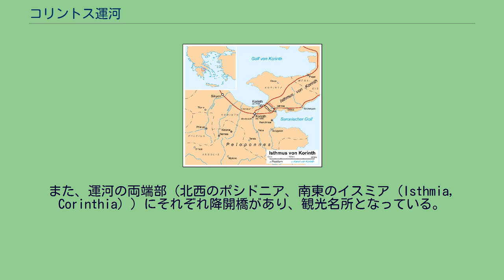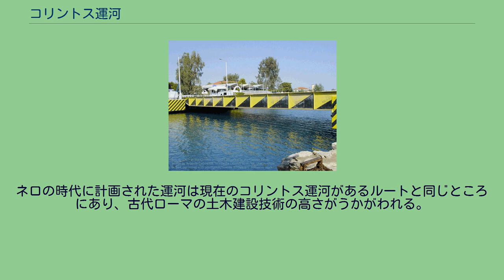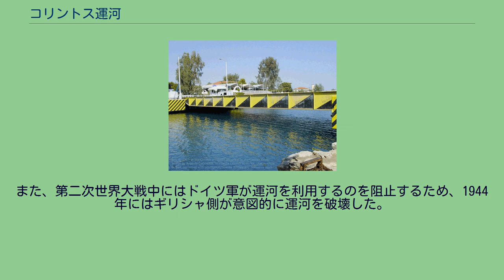コリントス運河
コリントス地峡周辺地図（ドイツ語） コリントス運河（コリントスうんが、希: Διώρυγα της Κορίνθου ; 英: Corinth Canal）は、ギリシャのコリントス郊外にある運河。
ペロポネソス半島の根元にあるコリントス地峡に開削されたもので、エーゲ海とコリンティアコス湾を結び、1893年に竣工、供用開始。
全長6343m。
大きな特徴として、閘門がなく海と水位が一定であることと、両端部に架かる橋が降開橋であることが挙げられる。
運河の水面からの眺め コリントス運河に架かるイスミア橋（降開橋） コリントス運河は、閘門を持たない水位が一定の運河で、コリントス地峡の丘を一直線に縦断して掘られている。
運河の幅は水面部で24.6m、河底部で21m、深さは8m。
コリントス地峡の丘は、高いところでは標高約79mほどである。
丘の区間では、両側に高く切り立った崖がせまる細い水路を船が通過する光景が見られる。
運河の途中に鉄道橋と道路橋が架かっている。
鉄道橋は長さ約33mほどの鉄橋で、標高60mのところに開口部が設けられ、桁下は52mとなっている。
また、運河の両端部（北西のポシドニア、南東のイスミア (Isthmia, Corinthia) ）にそれぞれ降開橋があり、観光名所となっている。
この運河の開通で、従来のペロポネソス半島を西から反時計回りに大きく迂回するルートに比べて航路が400kmあまり短縮された。
しかし、川幅が狭いため大型貨物船の通航はできない。
大きな船はタグボートに曳航されて運河を通る。
年間11,000隻、一日に換算すると約30隻の船がこの運河を往来するがそのほとんどは観光用の船である。
運河を通行中の船舶 コリントス地峡に運河を掘る考えはかなり古くからあり、古代ギリシア時代、紀元前7世紀末頃のコリントスの統治者ペリアンドロスもその1人だった。
その後も幾度か運河開削の構想がおこっていた。
紀元前3世紀ごろ、マケドニア王デメトリオス1世ポリオルケテスが建設を試み挫折している。
古代ローマ時代にもカエサルやカリグラ帝も関心をもった。
ネロ帝の時代になると、実際に大規模な開削が試みられた。
67年にネロ帝は6000人の奴隷を動員して運河の開削を行い、3.3kmあまりを掘ったが、途中、ローマでガルバらの反乱が起こりネロは自殺、彼の死後、帝位についたガルバ帝によって工事は中断された。
ネロの時代に計画された運河は現在のコリントス運河があるルートと同じところにあり、古代ローマの土木建設技術の高さがうかがわれる。
時代が下って、1869年にエジプトでスエズ運河が開通すると、これに触発されてギリシアでもコリントス運河建設の機運が高まった。
1869年に運河建設のための法律が整備されフランスと工事を契約した。
その後、しばらく工事が行われないまま時間が過ぎたが、1881年にハンガリーの Stefan Tyrr らに事業が引き継がれ、1882年4月に本格的に工事がはじまった。
途中、出資元のフランスの企業が倒産する災難も起こったが、ギリシアの会社に引き継がれて工事は継続され、1893年に完成にこぎつけ、同年7月25日に開通式が行われた。
コリントス地峡の岩盤はもろいため岩盤が崩落することもあり、大規模な崩落の復旧のため運河が長い間閉鎖されることもあった。
また、第二次世界大戦中にはドイツ軍が運河を利用するのを阻止するため、1944年にはギリシャ側が意図的に運河を破壊した。
この復旧には5年かかった。
メディアを再生する 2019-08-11 Isthmia bridge time lapse (KPFC)